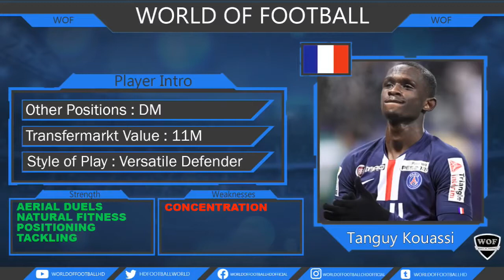Tanguy Kouassi - PSG Center Back Joins to Bayern Munich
Tanguy Kouassi Skills & Ability Highlights

SilverPlayTV